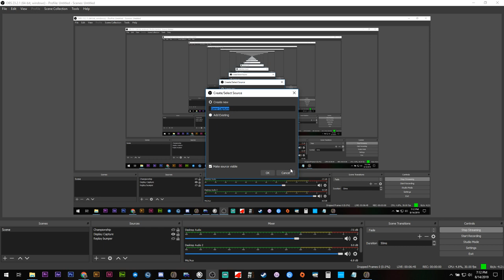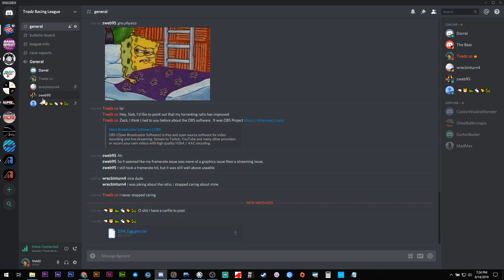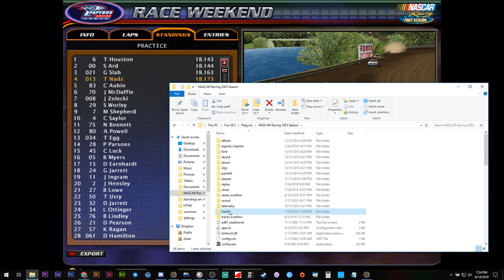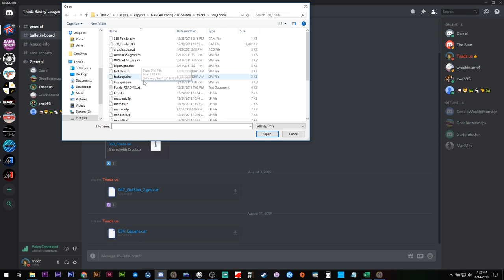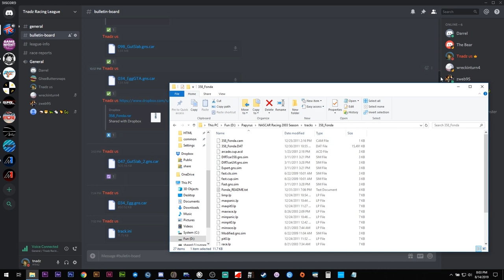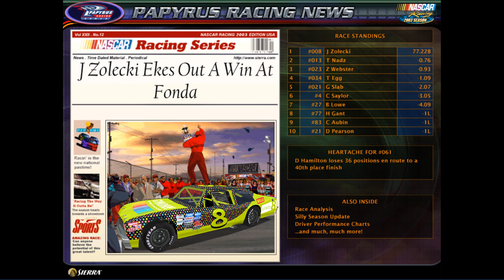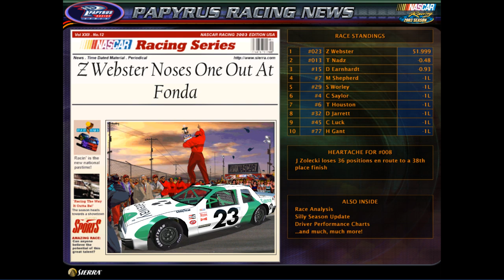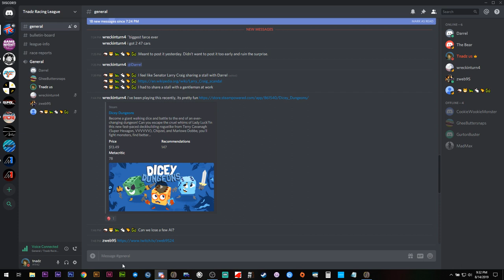Shorties 1-3 Fonda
Great opener to the season, though it might depend on who you ask.

Race 1: 1:12:15
Race 2: 1:29:36
Race 3: 1:58:15